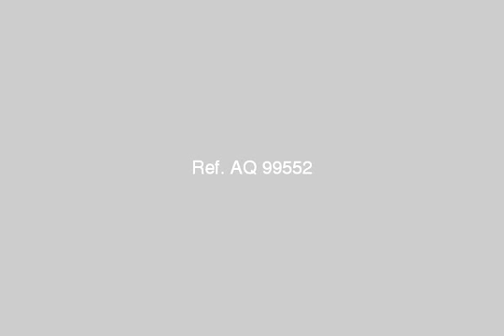Apartment For Sale In Qalyubia Banha - mlseg.com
- ترعة الشابورى جامع ابو الهنا شبرا الخيمة القليوبية - Egypt Real Estate |    Qalyubia / Banha |        Apartment For Sale